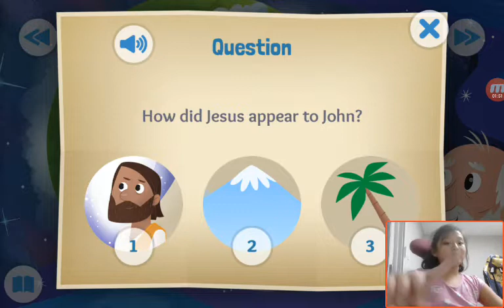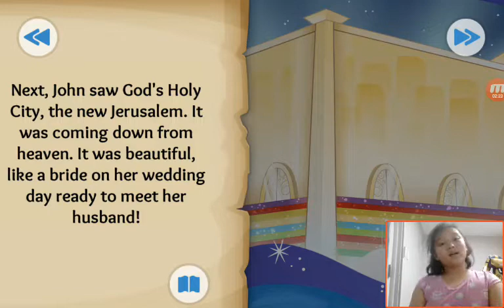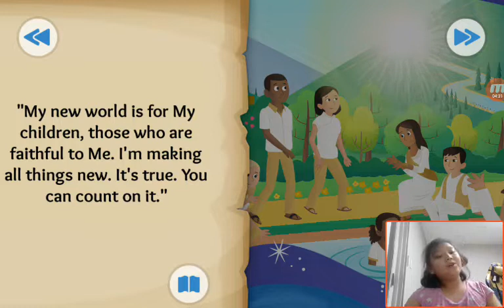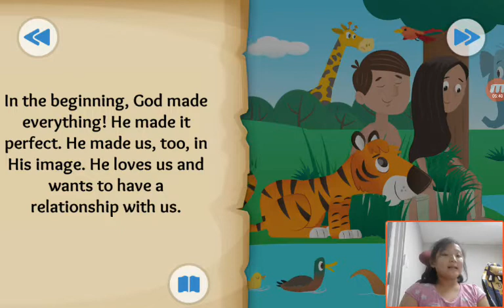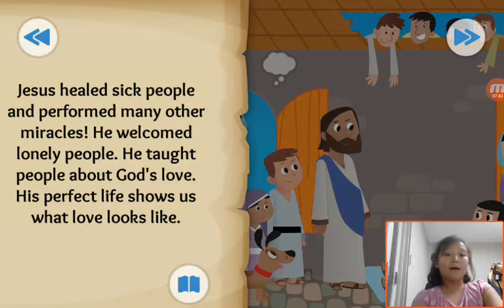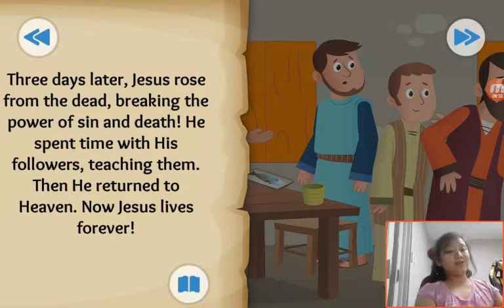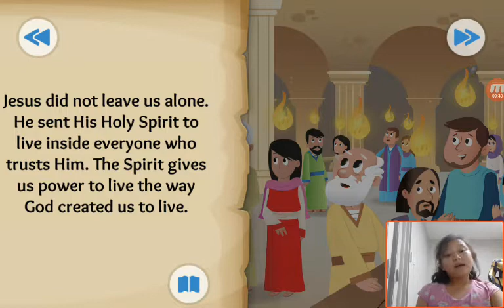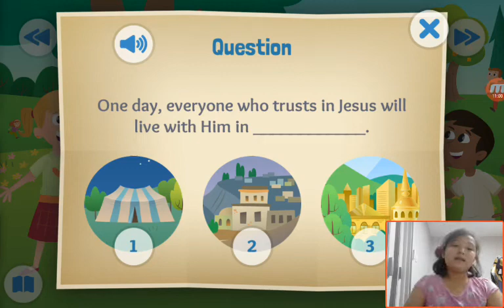‹Kids›Grace：20190422 (끝) A Forever Promise about The new heaven and new earth in Revelation